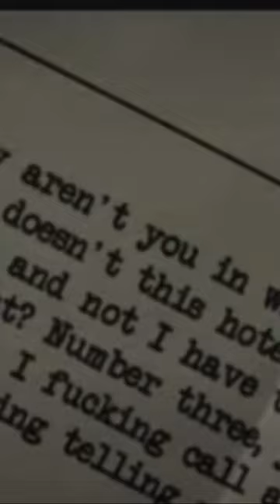The Life and Times of Harry Waters from In Bruge